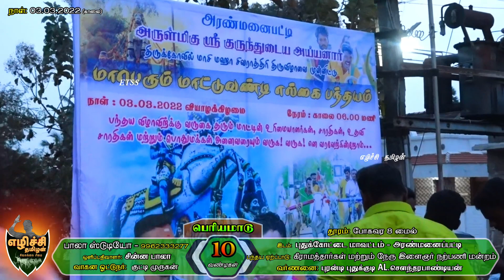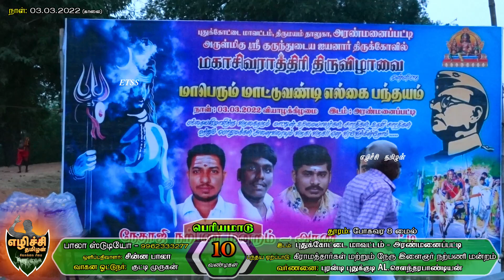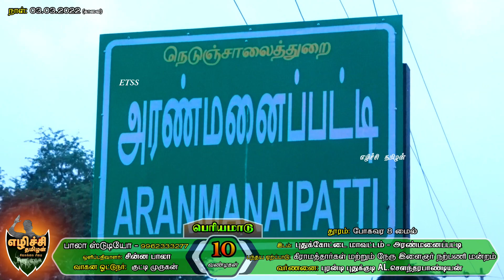ETSS reckla race - அரண்மனைப்பட்டி (பெரியமாடு-03.03.2022) bulls race